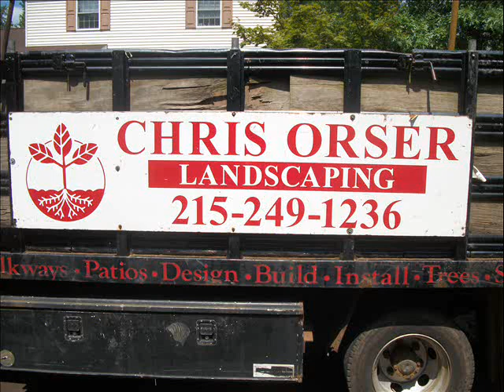Cypress Sale.New Hope Area: Bucks County, PA: orserlandscaping.com